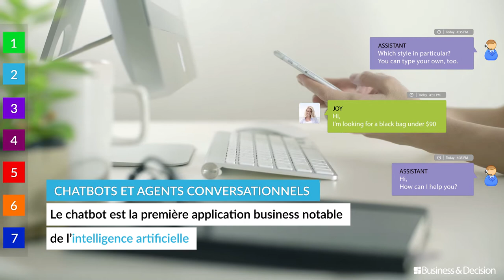Data : 7 sujets chauds pour 2018 - 2. Chatbots et Agents conversationnels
Quels sont les sujets et tendances Data à suivre de très près en 2018 ? Business & Decision vous explique tout en images. Le 2ème sujet chaud Data : les Chatbots et Agents conversationnels.